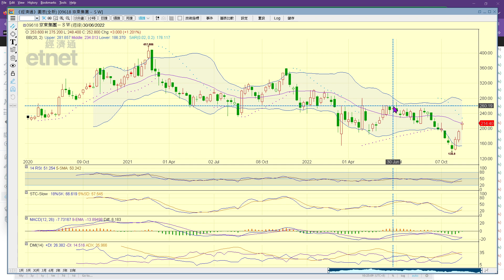2022-11-16｜【港股即市分析 (節目精華)】梁業豪：京東集團 (9618) 買家應上移止賺位｜投資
恒指期貨未能升越昨午高位，港股正進行即市調整的意味很濃。然而，預計大市的跌幅有限，下跌的時間亦不會長。京東集團 (9618) 的短期升勢雖然強勁，中期形勢卻僅屬偏好，股價須企穩於210.40元之上。

00:00 節目開始